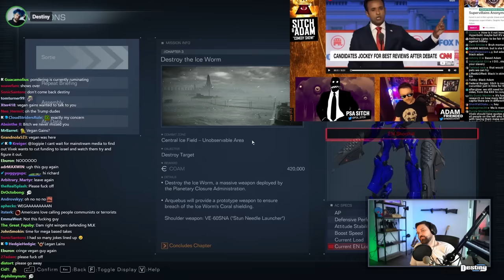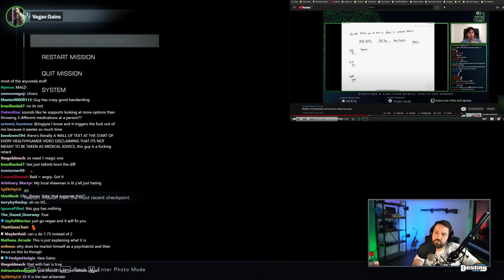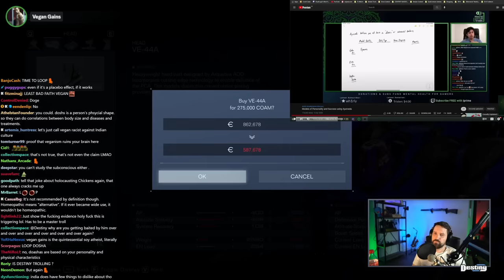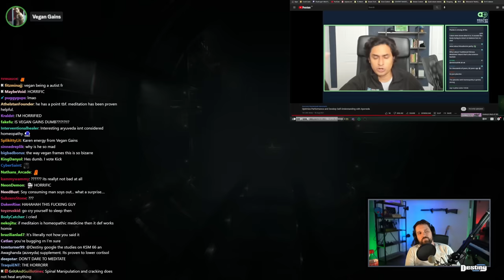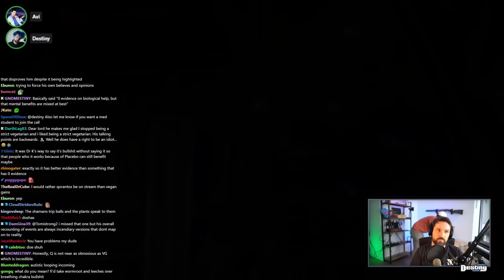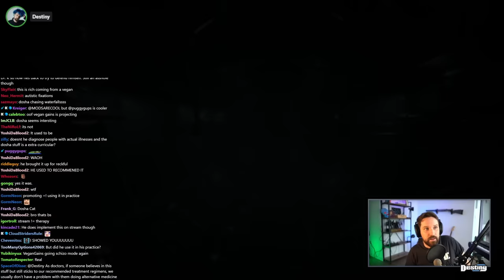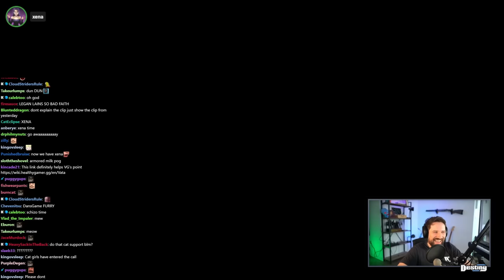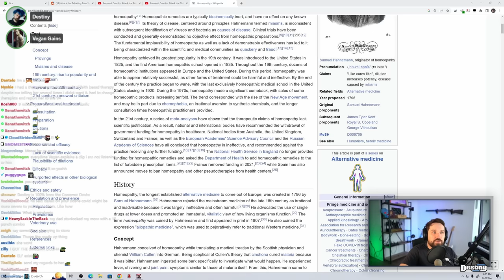Vegan Gains Confronts Destiny On Dr. K, Dr Avi Jumps In The Debate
Last night on Destiny ft. Vegan Gains and Dr. Avi

Dr. Avi